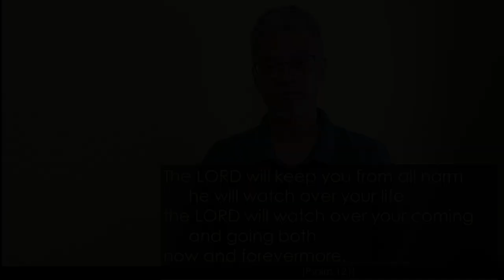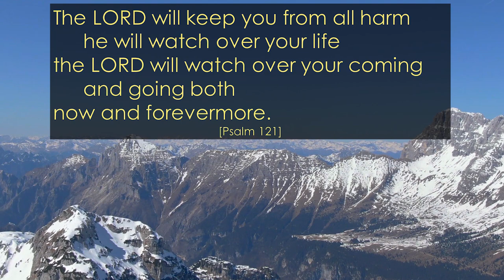You need Help? Just look up to God | Psalm 121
So many problems and advisors? Confused? Where should I start? You real help comes from the CREATOR of heaven and earth!

+ Snowy mountains: “Footage courtesy of Stand Up for Nature/ hosted by Videvo.net”